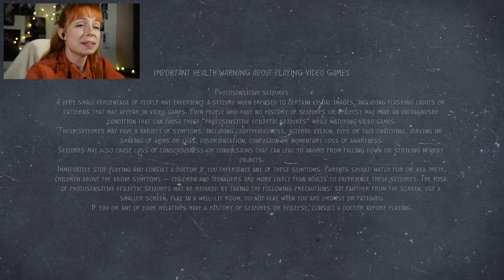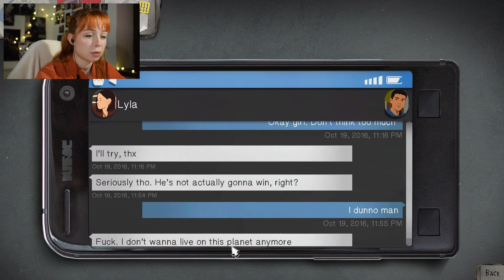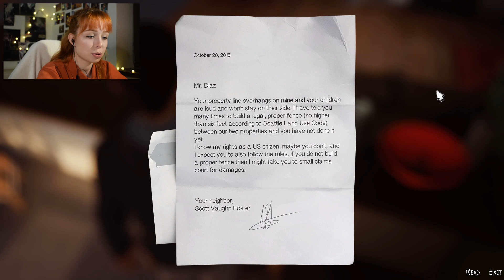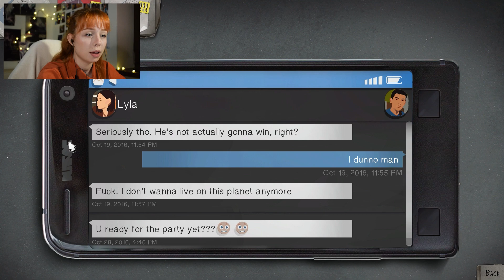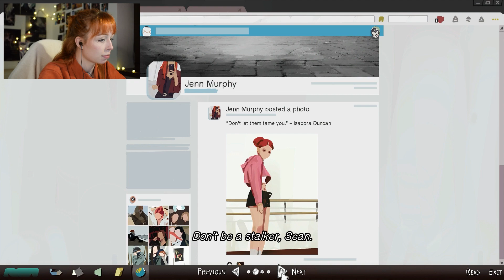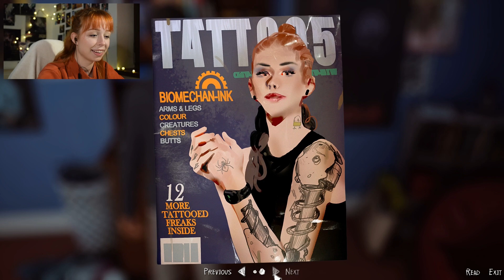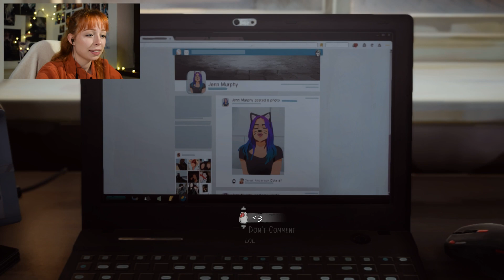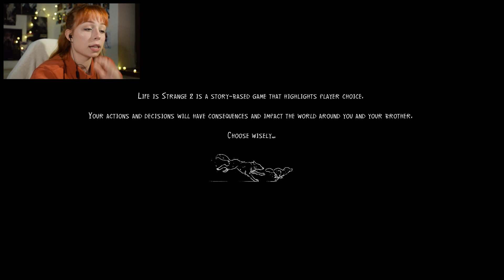DIDN'T EXPECT THIS | Life is Strange 2 | PROLOGUE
Enjoy the show! Well mainly me getting all messed up on a seemingly calm game. Haha.